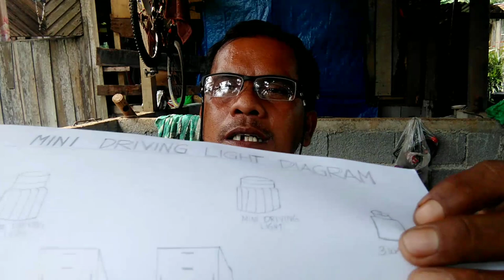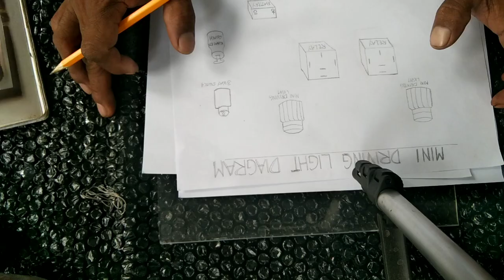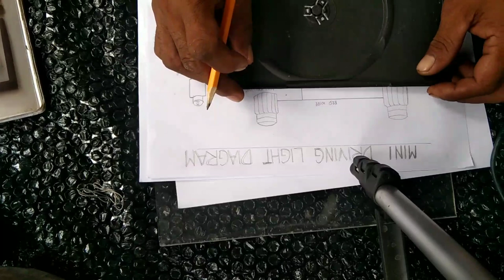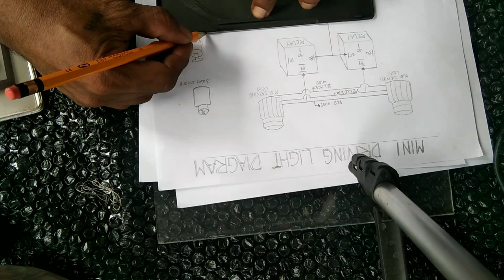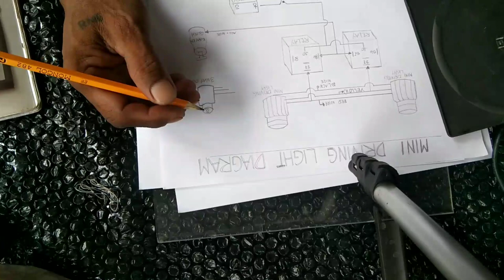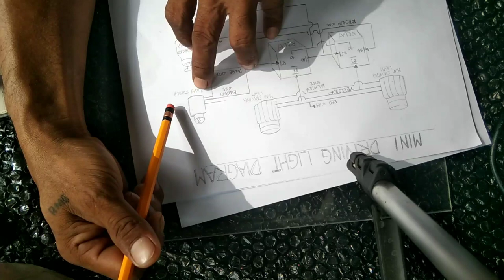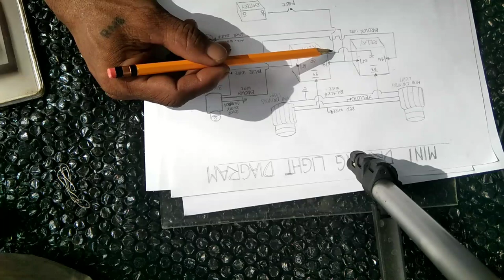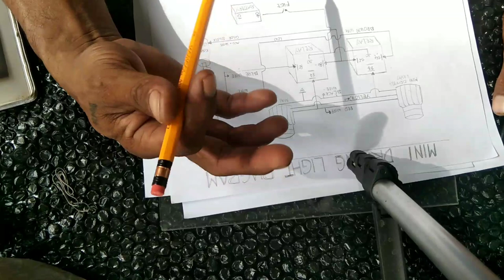mini driving light diagram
diagram mini driving light